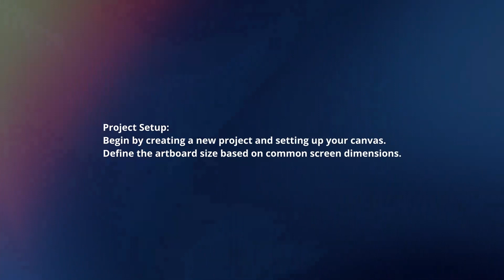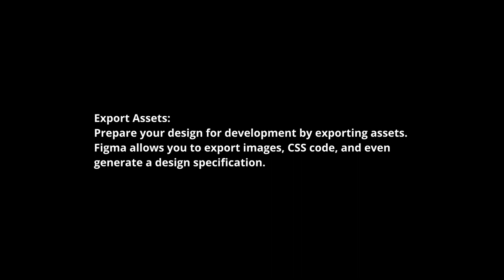How To Design A Website In Figma In 2024?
In this video I will explain How You Can Design A Website In Figma In 2024.